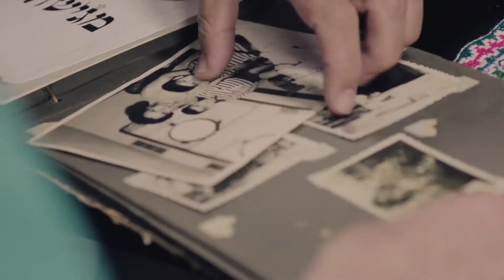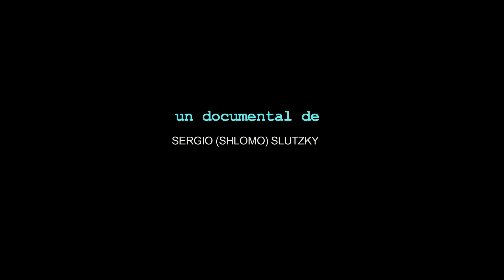PERON AND THE JEWS Trailer | Miami Jewish Film Festival 2021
After his father is accused of having been "another gorilla Jew" in the 1950s (a reactionary who supported the 1955 military coup that deposed the democratically elected government of Juan Perón), Sergio Shlomo Slutzky decides to go out and investigate his father's supposed DNA and discovers a young Jewish generation full of humanistic idealism. In this journey, he reaches out to friends from his father's youth during the Perón presidency, to historians and researchers and other witnesses in Argentina and Israel. The journey was not only a personal quest, but also focused on the political rift that continues to divide Argentinian society and on what it is like to belong to a Jewish minority outside of Israel.